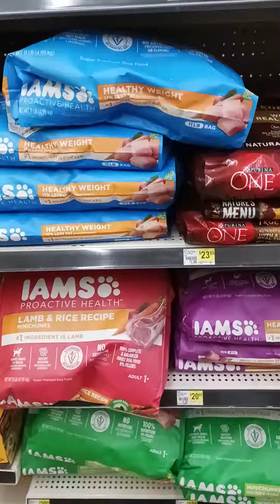Price Check On The Go Part 3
I forgot the pet supplies, not anymore!